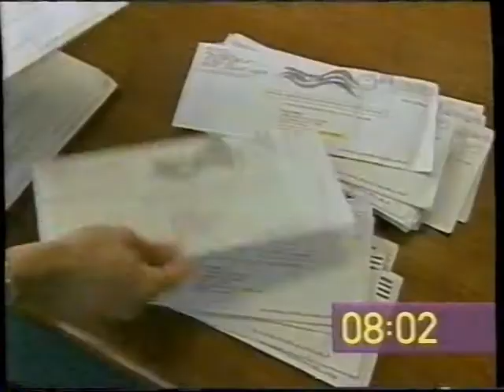The Big Breakfast - 22nd November 2000 - News Headlines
The Big Breakfast 22nd November 2000 News Headlines with Jasmine Lowson